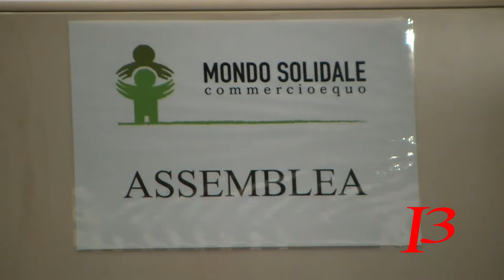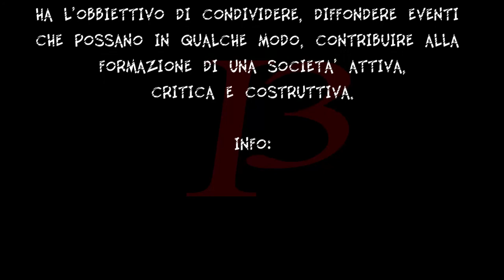Roberto Mancini alla riunione dei soci MONDO SOLIDALE: Cambiare le cose è possibile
In questo video Roberto Mancini rapporta il documento prodotto dall'AGICES alla realtà attuale spegando cosa vede lui in merito a questa situazione. Cerca di cpasire quali potrebbero essere le difficoltà di rapportare un economia sostenibile, un commercio giusto per tutti con la realta in cui viviamo ora. Parla dei conflitti che si sono creati ma sopratutto delle difficoltà sociali in cui viviamo. Il problema non è il capitalismo in se ma il fatto che ad oggi per 50 anni abbiamo trattato questa NON economia come l'unica possibilità di commercio e questo nella società ha portato.

Carta Italiana dei Criteri del Commercio Equo e Solidale
La Carta Italiana dei Criteri del Commercio Equo e Solidale è il documento che definisce i valori e i princìpi condivisi da tutte le organizzazioni di Commercio Equo e Solidale italiane.

1. Definizione del Commercio Equo e Solidale
2. Obiettivi del Commercio Equo e Solidale
3. Criteri generali adottati dalle organizzazioni di Commercio Equo e Solidale
4. Produttori ed Esportatori
5. Organizzazioni italiane di Commercio Equo e Solidale
6. Prodotti trasformati